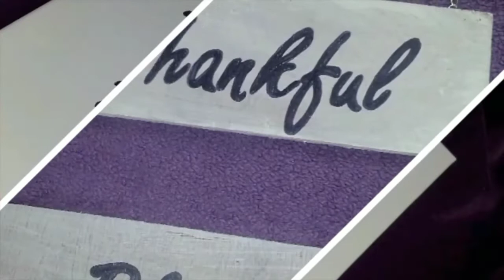NEWBORN BATH TIME WITH TIPS | NEWBORN BATH TIME ROUTINE | GIVEAWAY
I want to thank you all for your continuous support! I finally hit the 120 subbies mark!!!
 I love you'll! ❤️❤️

2. POST NOTIFICATIONS MUST BE TURNED ON

3. FOLLOW BOTH @JOURNEYWITHMEKC & @SISTERSDIARY876 ON INSTAGRAM

Cetaphil cleanser
Cetaphil moisturizer